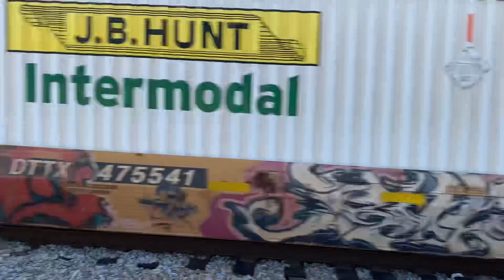Huge day of Rail fanning lots of trains with a scanner!